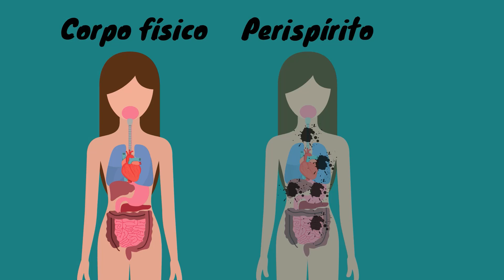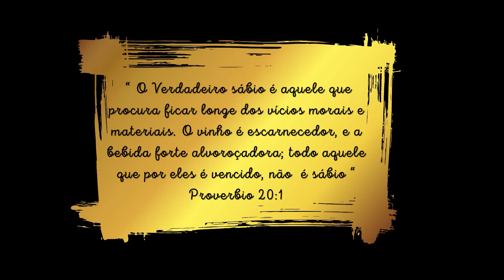ALCOOLISMO - COMO EVITAR- AULA 1